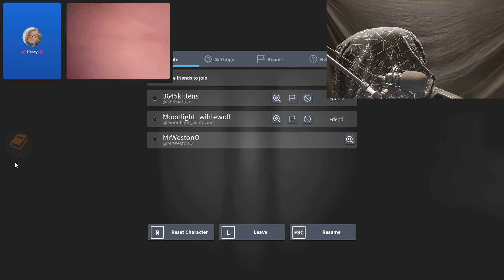Arguing With My Friends While Continuously Dying in a Horror Game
Hope you liked the video. Look at the description for more information!

Lisa Warren
Liona Esiana
Jan
PHILIP SUON
Borderline Case
Timelapse Drawing 11
Beata Palevic
ZexClanOfficial
Denille Obermeyer
DSI
sam game play 1018
British Walker
Umme Aiman
Tommyxx
Jacob Doyle
amaznswat11 certified25mmaacraft
Jay Sachs
Zadel Realty

And Special Thanks to You for Watching!